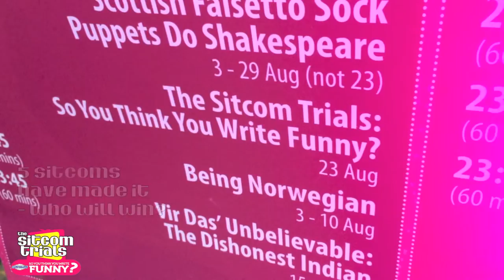Sitcom Trial SYTYWF - Grand Final 2016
The Grand Final Of The Sitcom Trials So You Think You Write Funny 2016 at the Gilded Balloon, Edinburgh Fringe August 23rd 2016.

Tweet @sitcomtrials  FB @sitcomtrials